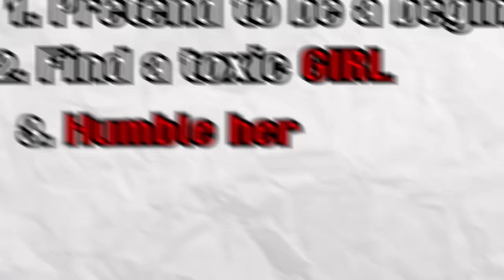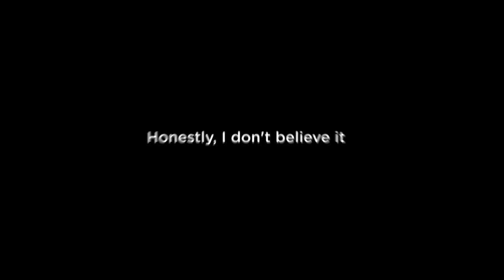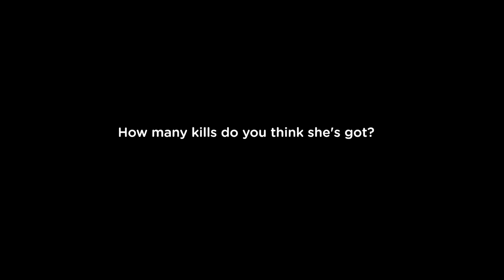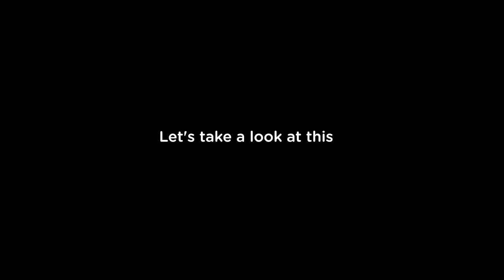Pretended To Be a Noob And Humbled the Toxic EGIRL... 💀 | The Strongest Battlegrounds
I came to this world for a reason...

game: The Strongest Battlegrounds